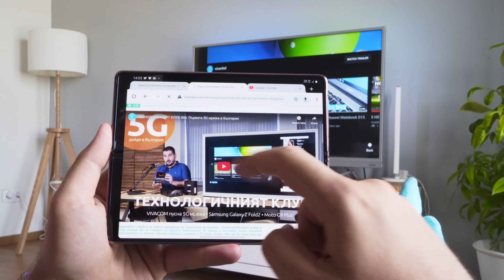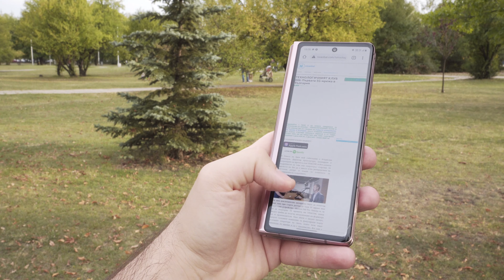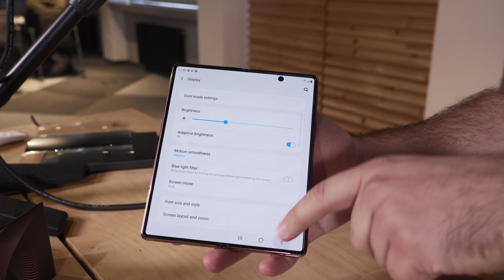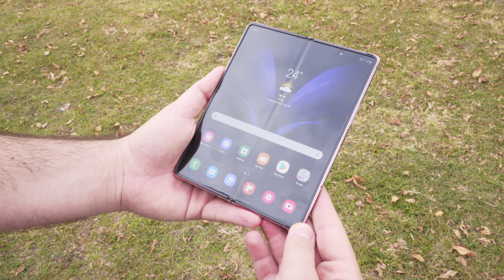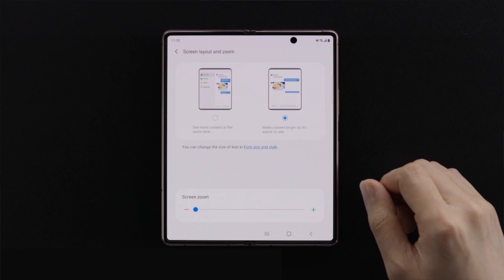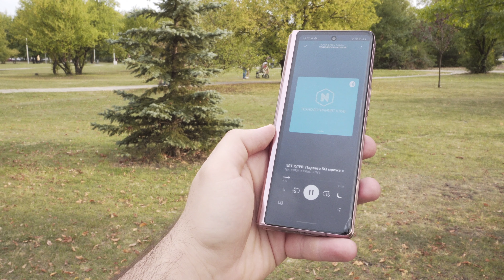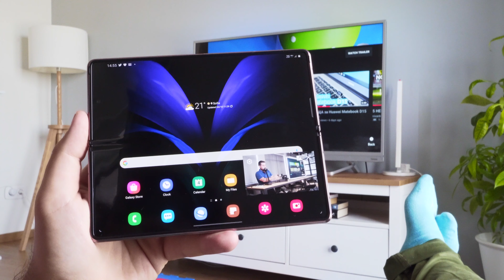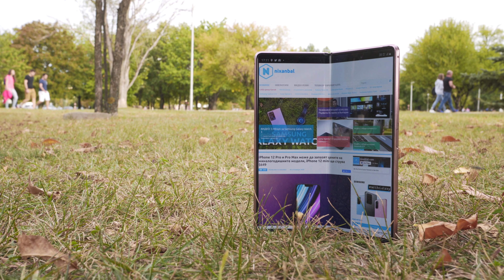Ревю на Samsung Galaxy Z Fold 2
Samsung Galaxy Z Fold 2 струва близо 4000 лв. и е най-скъпият смартфон, който някога съм използвал. Това е най-функционалният и най-добре сглобен модел със сгъваем дисплей, а подробности и лични впечатления за него ще ви разкажа в това 10-минутно видео.